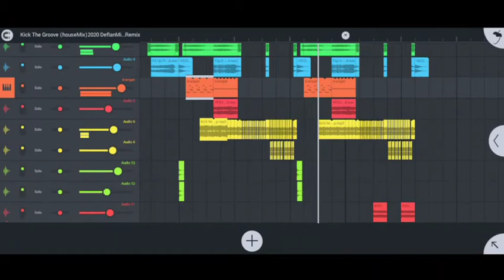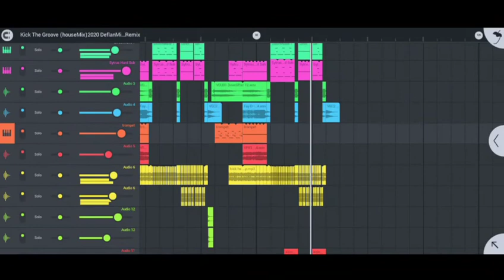Cara bikin HouseMix FL Mobile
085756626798 PM for tutor , bahan dan Flm🙏